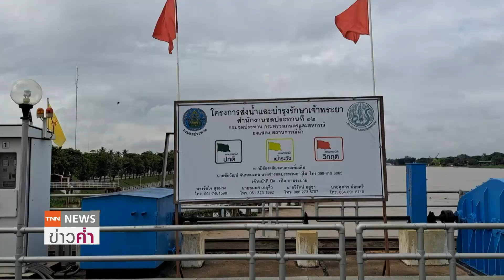“ปักธงแดง” เขื่อนเจ้าพระยาวิกฤต เตือนมวลน้ำเหนือ-น้ำหนุน 8-13 ต.ค. | TNN ข่าวค่ำ | 7 ต.ค. 65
เขื่อนเจ้าพระยาปักธงแดง แจ้งเตือนสถานการณ์น้ำ ซึ่ง อยู่ในระดับวิกฤต โดยวันนี้ (7 ต.ค.) ระบายน้ำอยู่ในอัตรา 2,877 ลูกบาศก์เมตรต่อวินาที ขณะที่ กรมชลประทานเตือนพื้นที่ลุ่มเจ้าพระยา เฝ้าระวังน้ำเหนือและน้ำหนุน ช่วง 8-13 ต.ค. นี้ ขณะที่ พื้นที่ทุ่งรับน้ำ 11 แห่ง ลุ่มต่ำเจ้าพระยา ซึ่งมีพื้นที่รวมทั้งหมด 1,252,649 ไร่ มีพื้นที่เก็บเกี่ยวแล้ว 1,202,940 ไร่ ขณะที่บางพื้นที่รับน้ำสะสมเกิน 100 % แล้ว